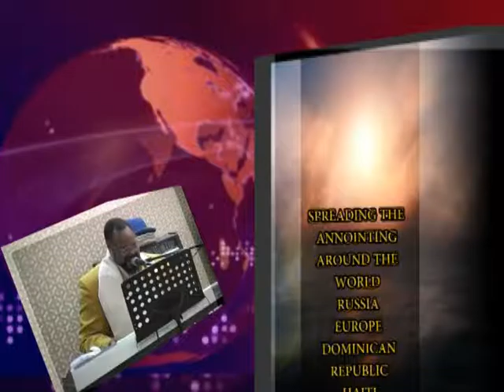YOUR ENEMY IS CLOSER THAN YOU THINK